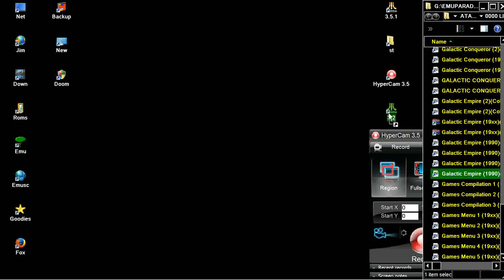ATARI ST Galactic Empire In 1990 By Coktel Vision de fr cr Empire CRACKED a st